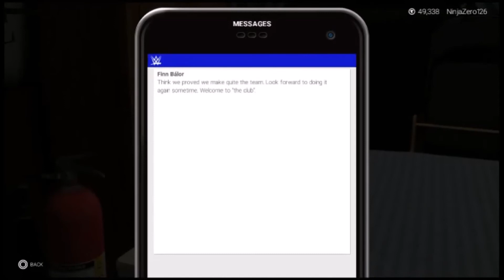WWE 2K19 MyCareer - Episode 19 | Journey to the Multiverse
A journey to the multiverse to awaken ourselves